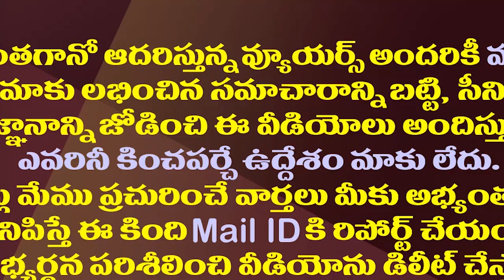గుడివాడ కేసినోపై టీడీపీ గప్ చుప్..కొడాలి నాని హ్యాపీ||TDP Gap Chup on Gudivada Casino